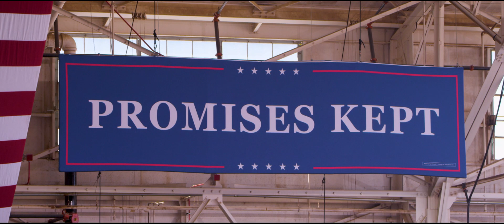Making it a Great Day at IAR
We were honored to host President Donald Trump at our facility for an official MAGA Rally! He truly made it a great day at IAR.